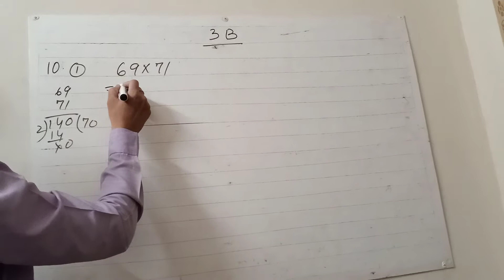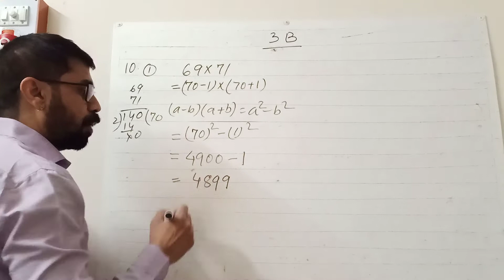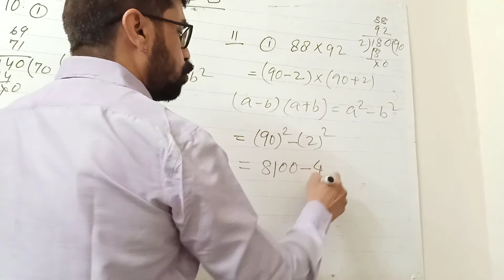Square & Square Roots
Ex 3 B Q 10